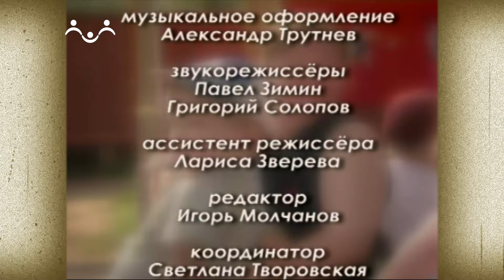Трудное счастье. Девушка у моря